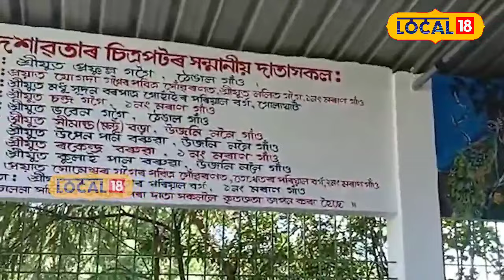JORHAT ৰ দেওঘৰত হাতীয়েও মূৰ দোঁৱাই যায়! শৰাই আগবঢ়ালে পূৰ্ণ হয় সকলো আশাlocal18